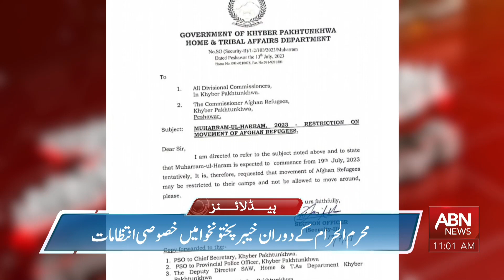ABN News Headlines 11 AM | 28 July 2023